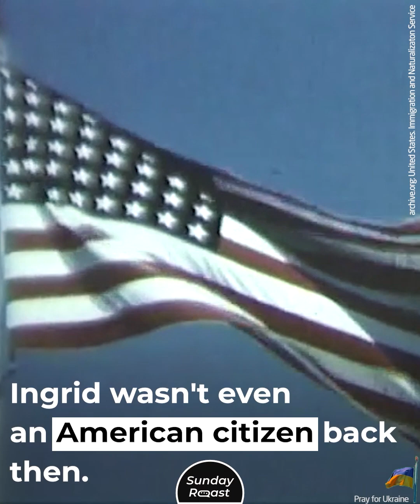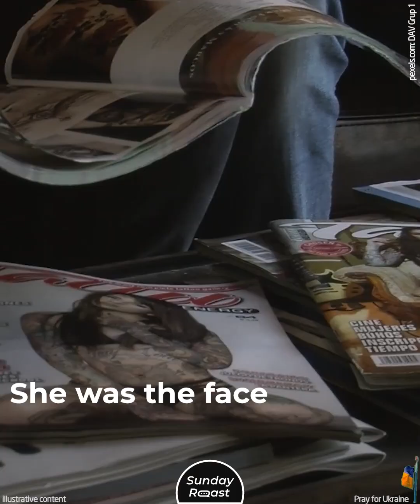Why a Top Paid Actress Was Exiled from Hollywood